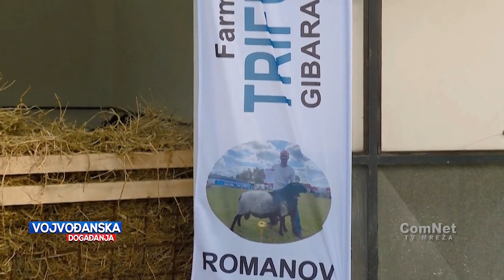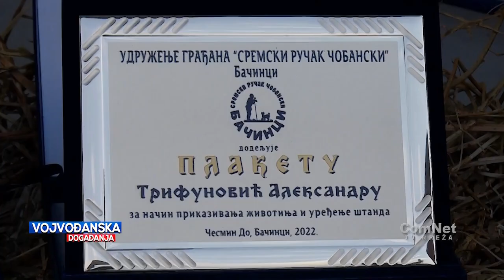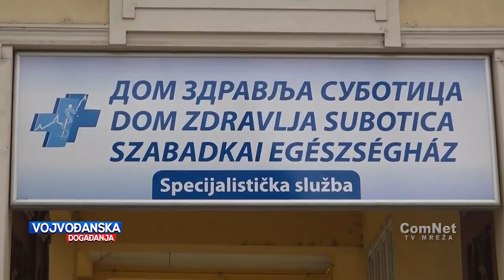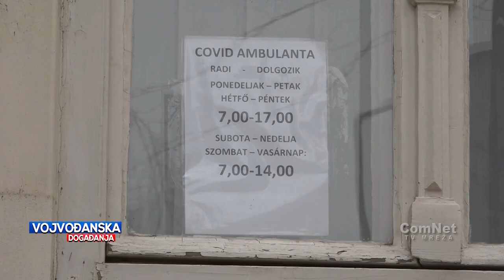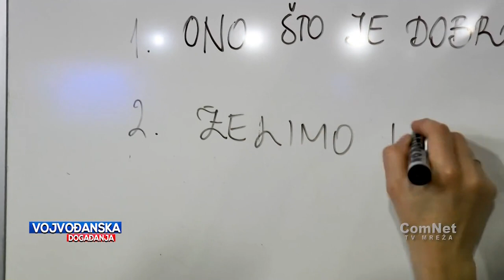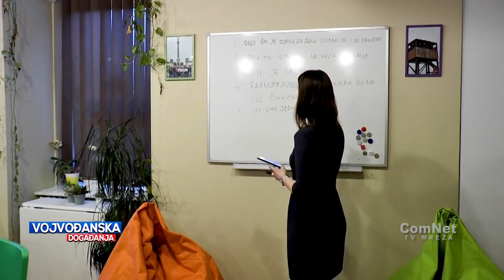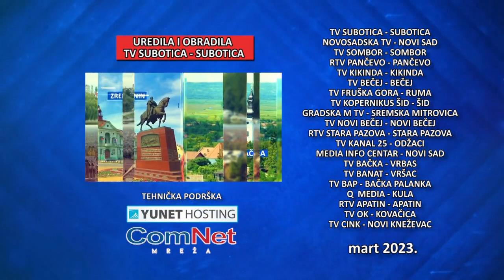Vojvođanska događanja 01.03.2023.